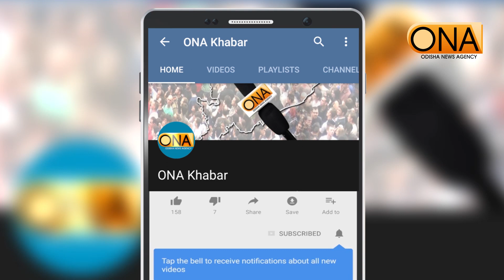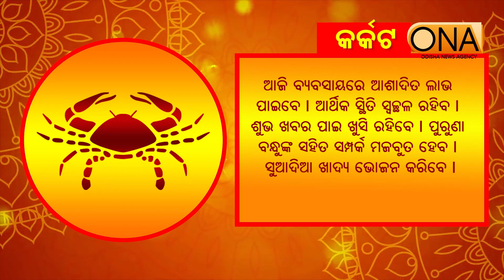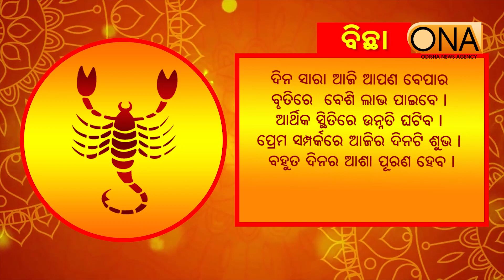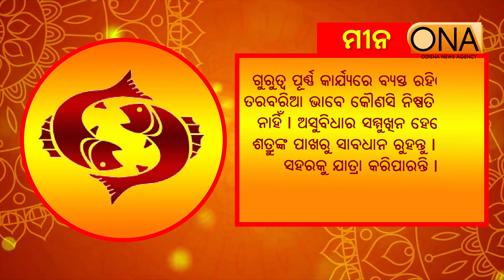Today's Horoscope || 26th March 2024 || ONA KHABAR